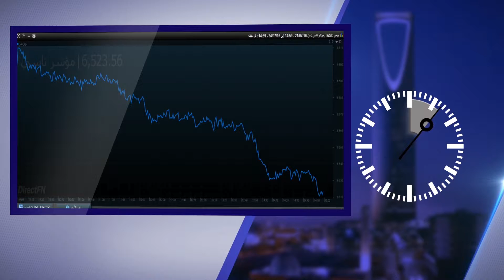مباشرTV | السوق في دقيقة | السعودية: "مصرف الانماء" على رأس قيم التداول و"دار الأركان" يتصدر